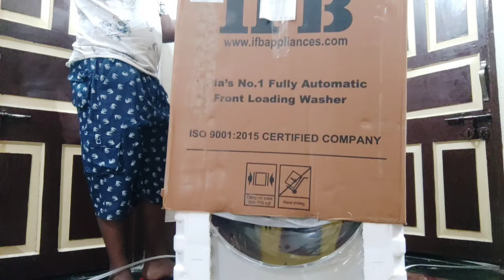Unboxing IFB 8 kg 5 Star Fully Automatic Front Load Washing Machine with In-built Heater Senator WXS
Key Specifications :-
Fully Automatic Front Load Washing Machines have Great Wash Quality with very less running cost
1400 rpm: Higher the spin speed, lower the drying time
Number of wash programs :14
5 Star Rating
8 kg:Great for family of  : 4

About Me :- I am Pravesh Kumar Das ..And I Upload Videos On Topics Like Science, Tech, Education e.t.c.
For More Details Check My About Section